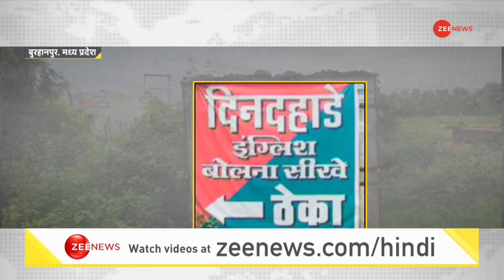DNA: दिन दहाड़े अंग्रेजी बोलना सीखें..आगे ठेका है! | Viral Video | Funny Marketing Strategy | Hindi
DNA: दिन दहाड़े अंग्रेजी बोलना सीखें..आगे ठेका है!
एमपी अजब है, सबसे गजब है । ये यूं ही नहीं कहा जाता । अब इसका एक और उदाहरण आपको दिखाते हैं. यहां एक पोस्टर लगा है..पोस्टर पर लिखा है । दिनदहाड़े अंग्रेजी बोलना सीखें । देखकर लग रहा है कि किसी कोचिंग सेंटर का पोस्टर है..लेकिन नीचे एक तीर का निशान लगा है..जो सीधे लेकर जाता है मदिरा की दुकान यानी ठेके पर । सोचिये, ठेके के मालिक ने कितना कमाल का दिमाग लगाया होगा..कि शराब के नशे में कई लोग अंग्रेजी बोलने लगते हैं..इसलिए उसने भी लिखवा दिया - दिनदहाड़े अंग्रेजी बोलना सीखें.

DNA: Liquor Shop's 'English' marketing strategy goes viral
MP is strange, the most amazing. This is not said without reason. Now let us show you example of this which is going viral on social media.